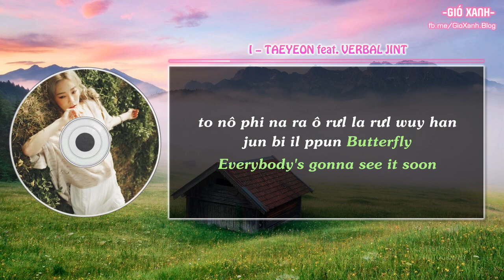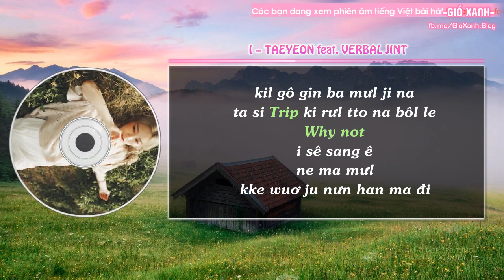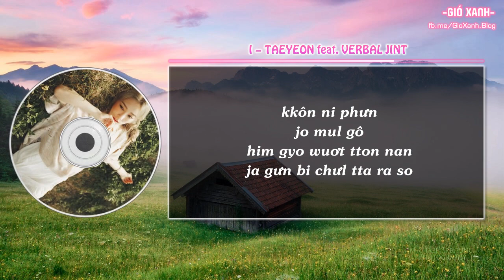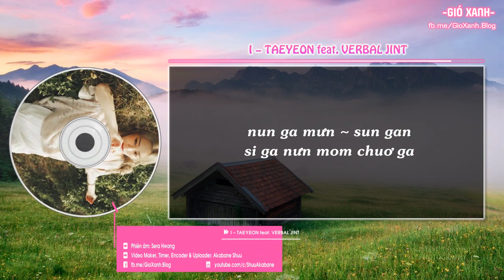[Phiên âm tiếng Việt] I – Taeyeon feat. Verbal Jint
► [MUST READ!!!] Cách đọc phiên âm một số chữ cái tiếng Hàn
(Bao gồm video phiên âm, file nhạc mp3 và beat/instrumental)
► VUI LÒNG KHÔNG RE-UP DƯỚI MỌI HÌNH THỨC!